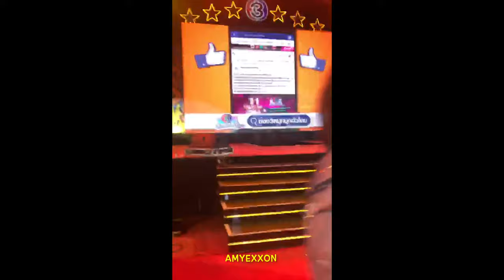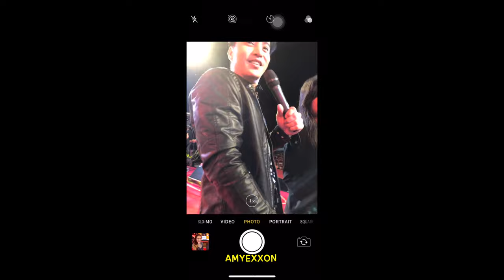Son Yuke Moment with FC after Event 2Aug19 | AmyExxon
สน ยุกต์
ถ่ายรูป พูดคุยกับแฟนคลับ
Event: ช่อง 3 สนุกบุกทั่วไทย
@ BP Industrial Park อ. บ้านโพธิ จ. ฉะเชิงเทรา
2 Aug 2019

ขอขอบคุณ คลิปมือถือทั้งหมด จากพี่ Ant ค่ะ